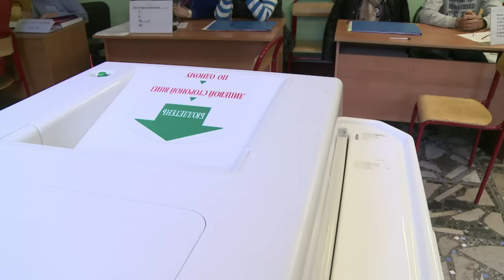Rússia vota em eleições legislativas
A Rússia realiza eleições legislativas neste domingo. O partido pró-Kremlin deve vencer sem esforço.